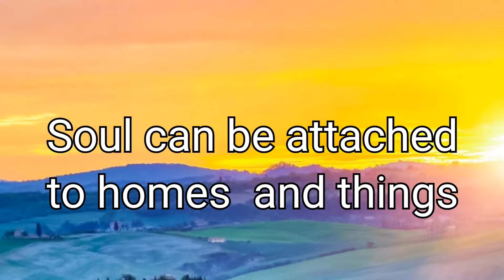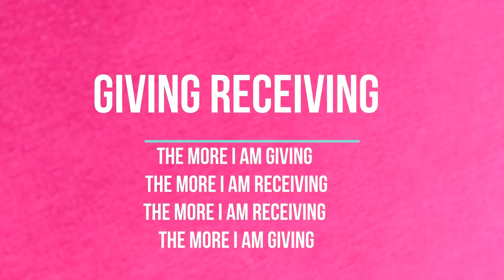How PVH helped her to remove the soul attachments in her 150 years old ancestral home.